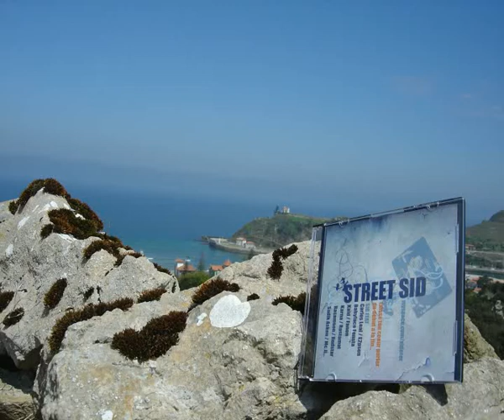StreetSid Outro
l'Outro du StreetSid...  video du live du 1er Avril 2010 de l'uzine à gaz à Nyon... Montage by: S.I.D video et photo by: Falo one